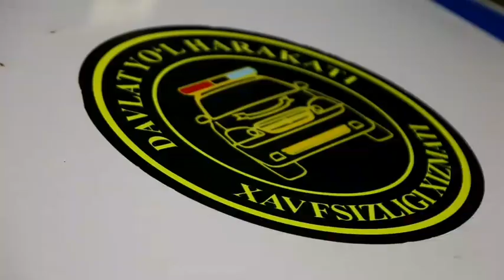"Зарбдор ойлиги" давом этмоқда